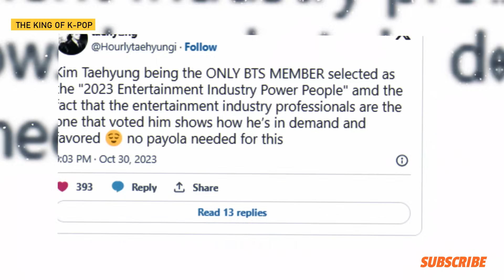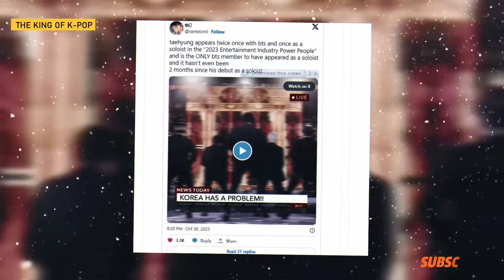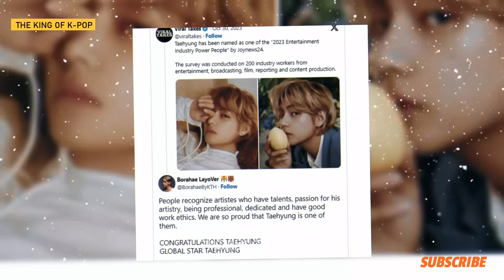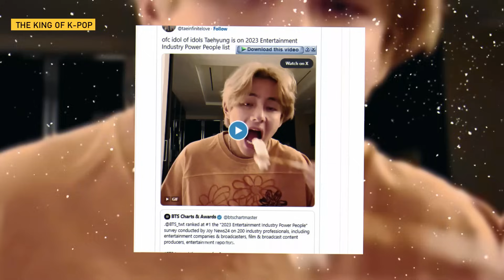BTS Trending news! Taehyung becomes the person with the craziest industrial power of 2023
BTS' Taehyung, who goes by his stage name V, was named one of the "power people" of 2023 by JoyNews24, an economy and entertainment magazine, on October 30, 2023.